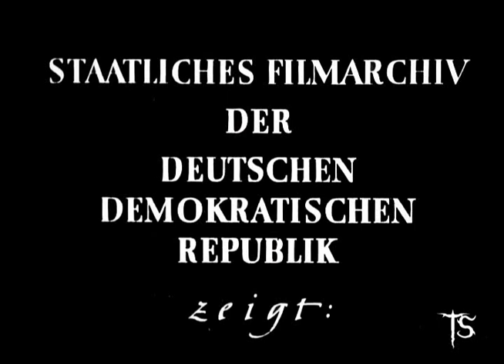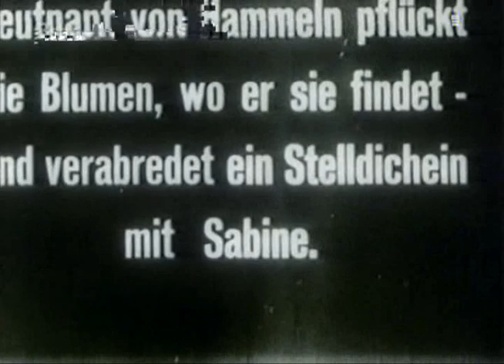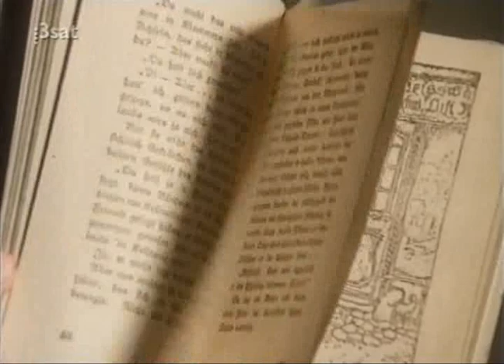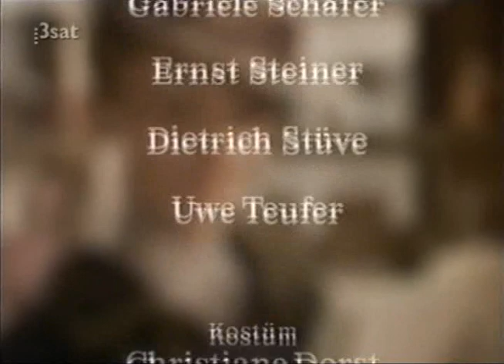Rheinsberg Ein Film des Fernsehens der DDR von Anne Habeck nach einer Erzählung von Kurt Tucholsky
Szenarium: Anne Habeck
Dramaturgie: Dr. Albrecht Börner
Szenenbild: Alfred Thomalla
Kostüme: Christiane Dorst
Kamera: Peter Krause
Regie: Klaus Gendries
Personen und ihre Darsteller: